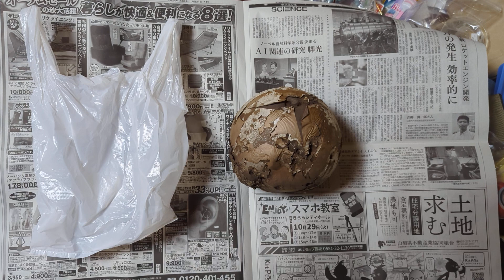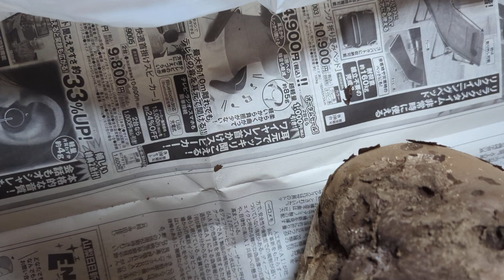2024年10月23日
10月22日に自分の畑内から採って来た宇宙人のタマゴです😃😅🥚✨🎵